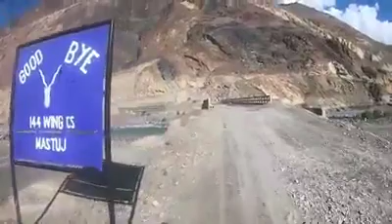Khooni chashma in chitraal Pakistan || amazing lake and river you never seen before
Pakistani city chitraal me khoni chashmy ki zabardast video ,
Janiye khooni chashmy k haqeeqat